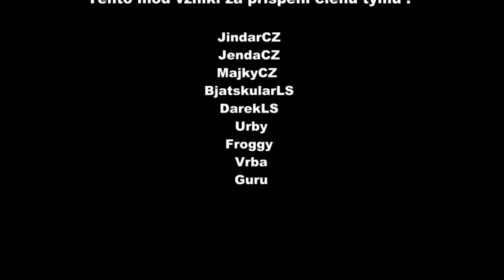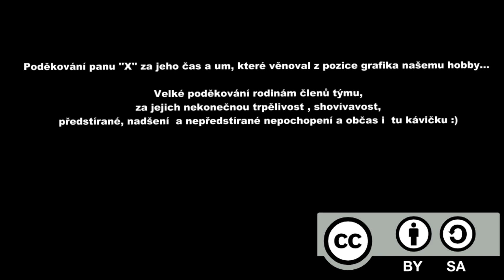CSMC annaburger HTS20 HD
Rozmetadlo s Variabilní nástavbou